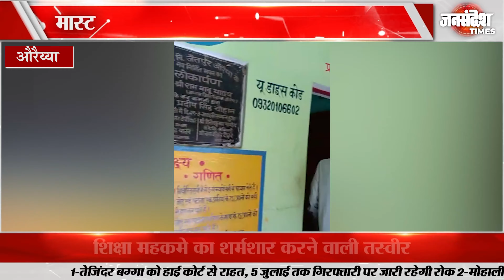शिक्षा महकमे का शर्मशार करने वाली तस्वीर |Uttar Pradesh|Jan Sandesh Times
जिन बच्चों के हाथ में किताबें होनी चाहिए जिन बच्चों के हाथ में कलम होनी चाहिए उन्हें मास्टर साहब झाड़ू थमा देते हैं मास्टर साहब को खुद की छवि की तो परवाह है नहीं साथ ही बच्चों के भविष्य को भी झाड़ू थमा रहे हैं इतना ही नहीं साहब का रुतबा तो देखिए बच्चों को आदेशित कर अपनी साइकिल में हवा भी भरवाते हैं तो आइये दिखाते हैं मास्टर साहब की कारस्तानी|